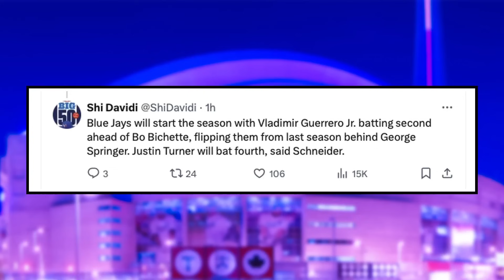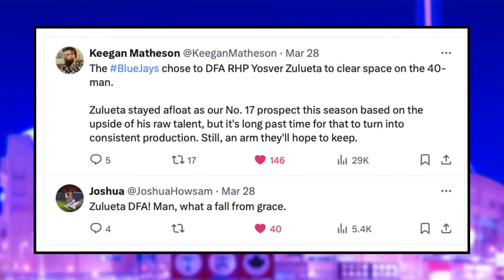Vlad Jr Directly ADDRESSES Future With Blue Jays… - Jays make SURPRISING Roster Move | Jays News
Nick Gosse breaks down the Toronto Blue Jays making a surprising roster move ahead of yesterdays season opener, as well as discuss Vladimir Guerrero Jr directly addressing his future with the Toronto Blue Jays.

0:00 Toronto Blue Jays News
1:01 Jays make SURPRISING Cut
5:24 Vlad Jr SPEAKS OUT on Jays Future